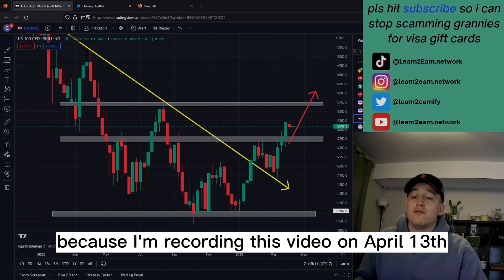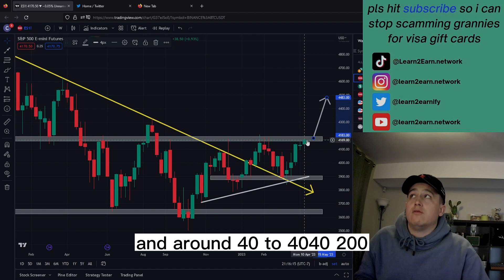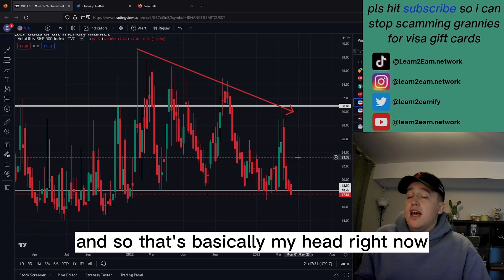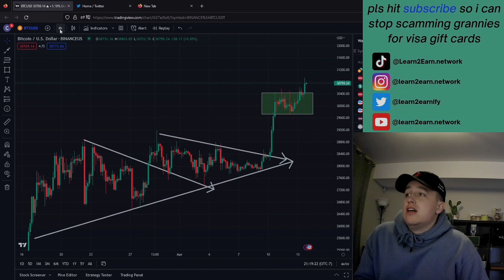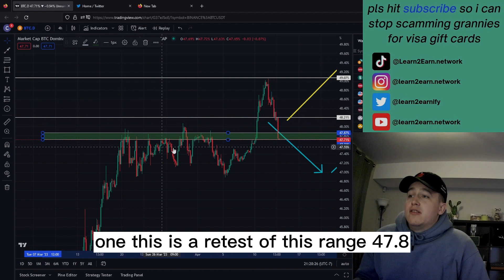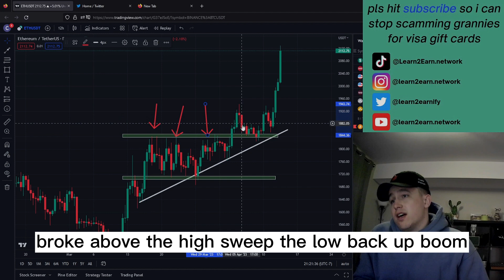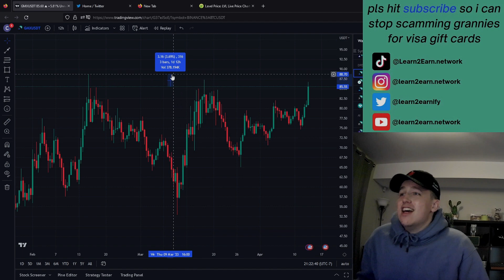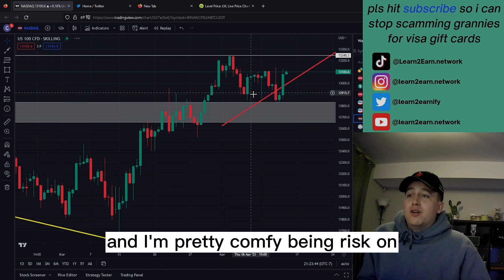BITCOIN (BTC) ANALYSIS. ETHEREUM (ETH) NEWS. TOTAL MARKET OVERVIEW.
What is up degens. Watch this video and get a grasp of the market!

Join the Learn2Earn Ecosystem:
- Free Trading Bots
- Educational Discord
- Free Learning Materials
- Insight From Crypto Experts.